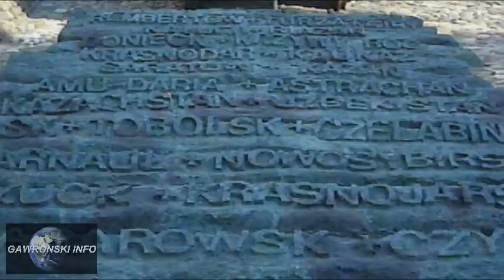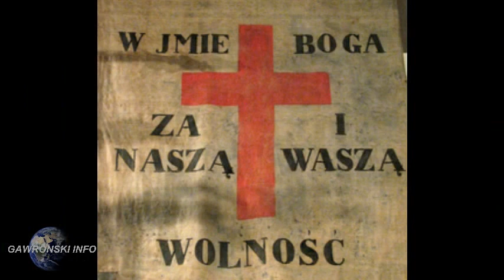USA, Poland and terrorism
God Bless America and Polands  /  Bóg Błogosławi Amerykę i Polskę